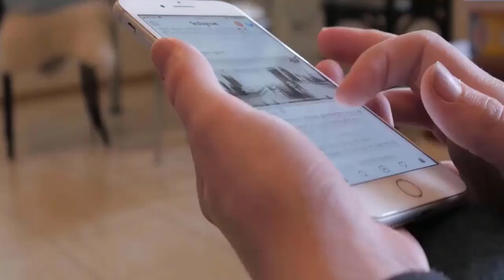Jaime Munguia Net Worth 2024 {7-May-2024} Who is Jaime Munguia? | Bio, Career, Net Worth!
Do You Know About Jaime Munguia Net Worth 2024? Watch This Video Till End Because in This Video You Will Get To Know About the Complete Information.

FamousCelebritiesNetworthAndLifestyle